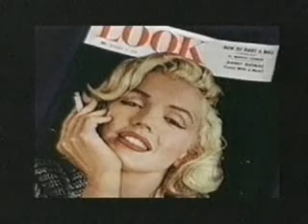Interview about Milton Greene photos of Marilyn Monroe.